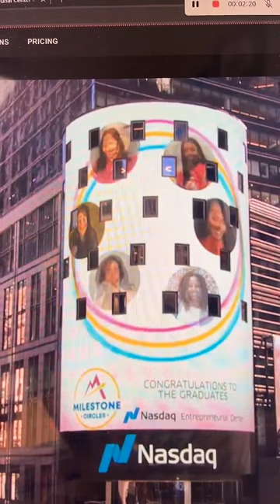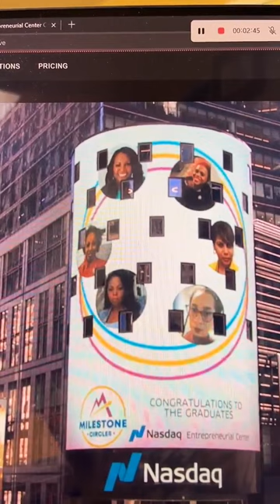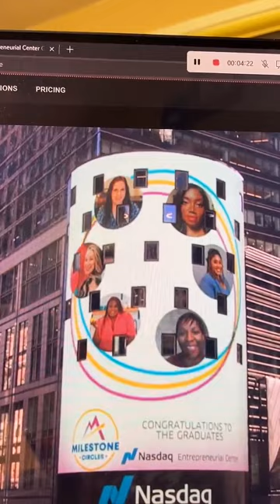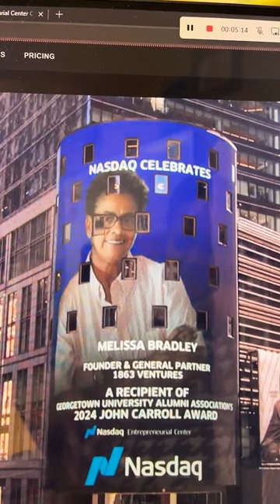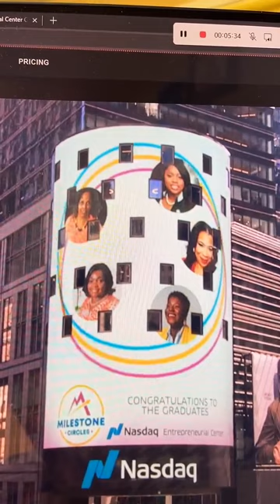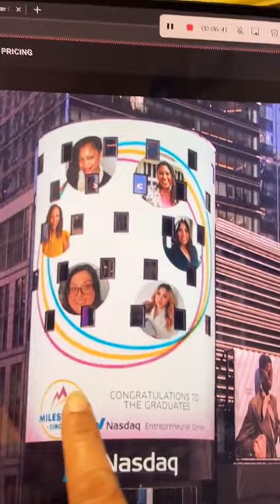Graduation Reel for the Nadaq Milestone Circle Sister on the Nasdaq Tower in New York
Cohort 170 and many other circle sisters out there! Congratulations